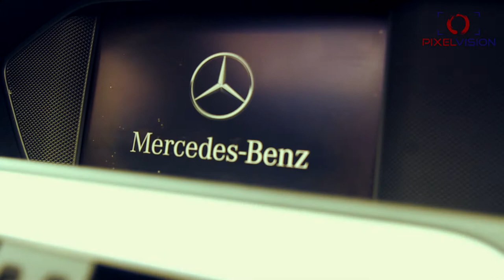Mercedes Benz C63 AMG - Divine Car Hires - PixelVision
The infamous UJ10KER now officially has a video. Video was shot during the Manchester Gumball few months back.
and have a look at there wide selection of cars or, call and get your quote on 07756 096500
Directed by PixelVision
Car Courtesy of Divine Car Hire.